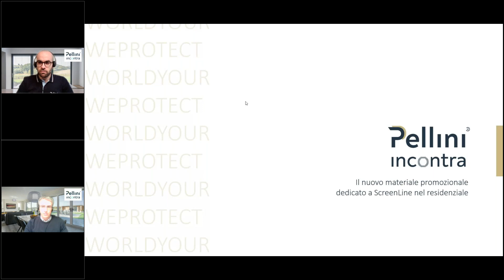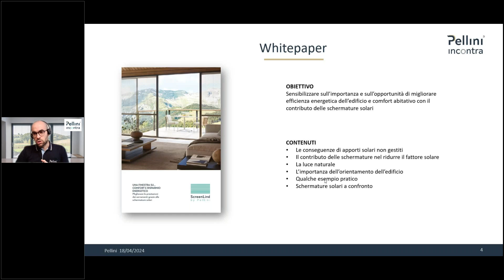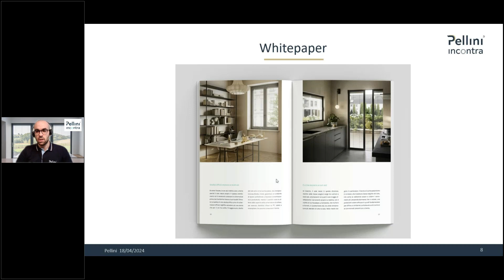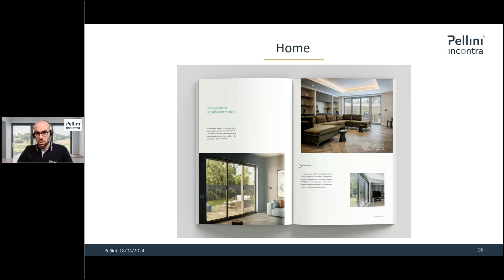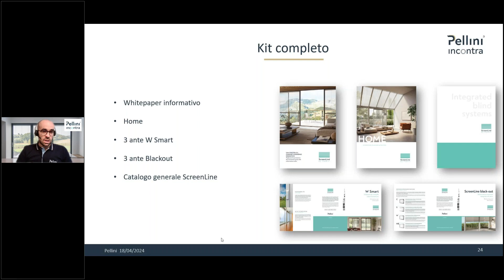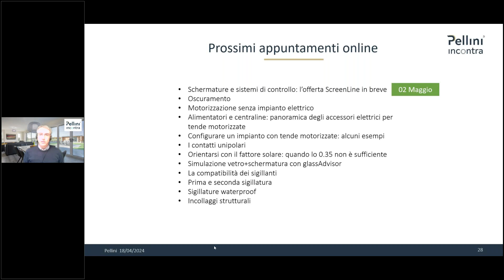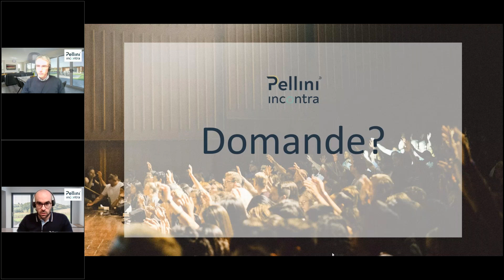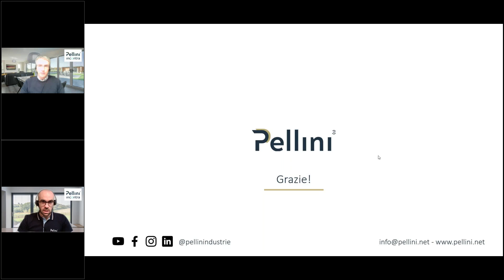[WEBINAR] ScreenLine per il residenziale: nuovo materiale informativo e promozionale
In questo primo appuntamento online di Pellini Incontra presentiamo i nuovi materiali informativi e promozionali dedicati a ScreenLine by Pellini nel residenziale, il nuovo set di strumenti perfetto per aiutare il serramentista a promuovere ScreenLine verso il cliente finale.

I protagonisti della puntata sono:
- La nuova guida informativa per sensibilizzare sull'importanza di gestire gli apporti solari per migliorare efficienza energetica e comfort abitativo dell'edificio

- Il nuovo catalogo "Home", un racconto per immagini per ispirare il proprietario di casa e aiutarlo a immaginare come sarà la propria abitazione completa di schermature solari.

- Due nuovi supporti dedicati a due soluzioni particolarmente indicati per il settore residenziale

- Catalogo generale ScreenLine, con tutte le informazioni su prodotti, caratteristiche e fattibilità dell'intera gamma ScreenLine